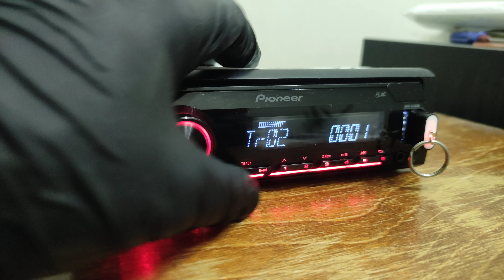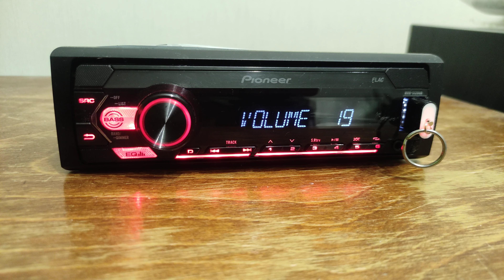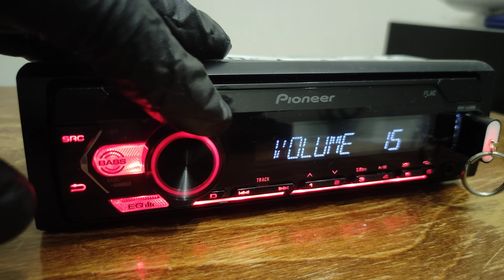Car Receiver Pioneer MVH-S120UB